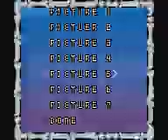Tutorial Dinosaurio Game Boy Color Isla Lémur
Juego Dinosaurio Game Boy Color